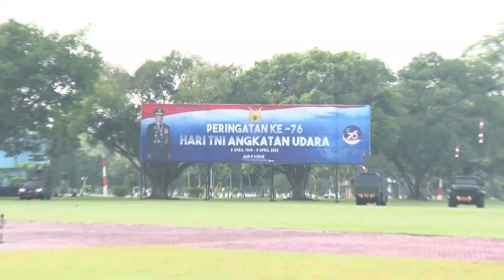Atraksi 8 Pesawat Tempur ,HUT TNI AU ke -76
Atraksi 8 Pesawat Tempur semarakan HUT TNI AU ke-76 yang di pusatkan di AAU Yogyakarta, Menampilkan juga Team Jupiter Aerobatik Team serta 6 Pesawat Grob Skadron Pendidikan 101 Wingdikterbang Lanud Adisufjipto